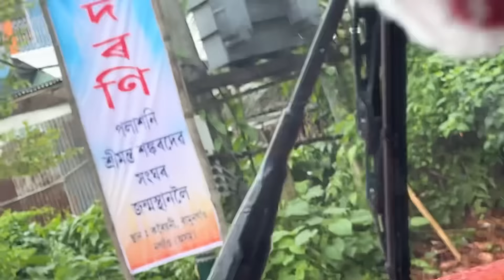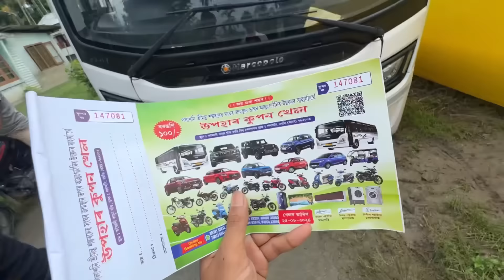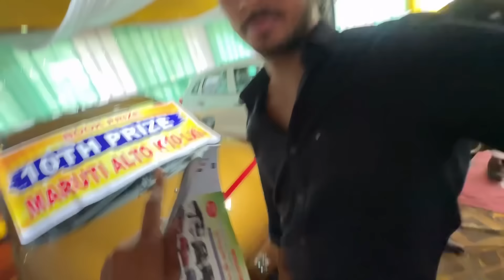off-road Failed in NAGAON - নগাঁও ত বহুত দিনৰ মূৰত 😍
for ticket whatsapp or call
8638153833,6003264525